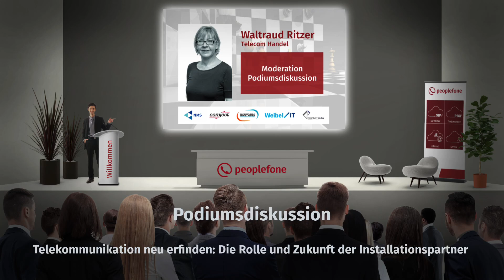Telekommunikation neu erfinden: Die Rolle und Zukunft der Installationspartner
Podiumsdiskussion am peoplefone Strategie Tag 2023:

Der Podiumsdiskussion wird moderiert von Waltraud Ritzer (Telecom Handel).